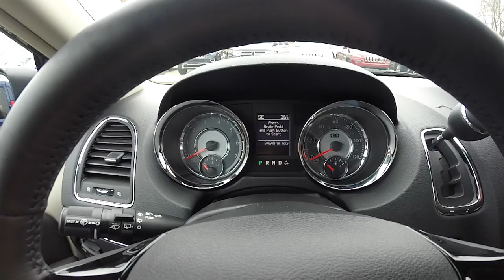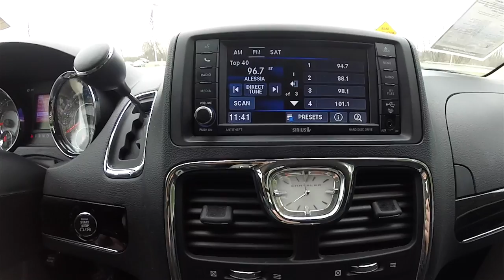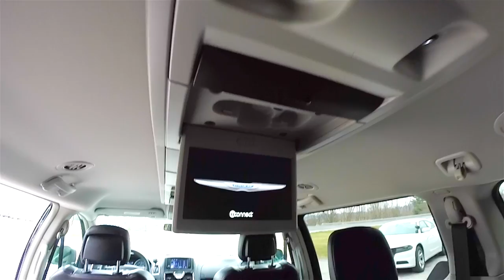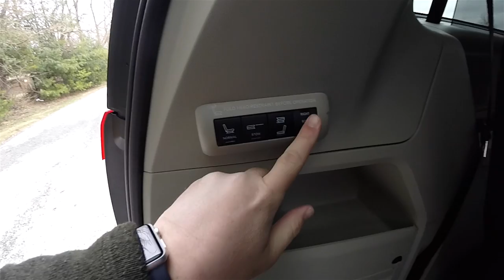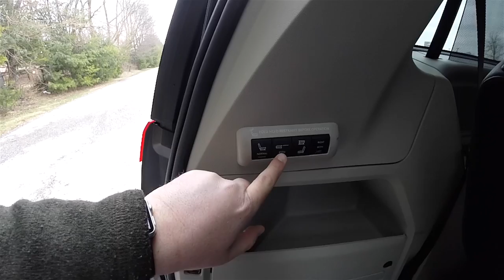2014 Chrysler Town & Country Touring L 30th Anniversary | Vehicle Sold/NOT AVAILABLE OR FOR SALE